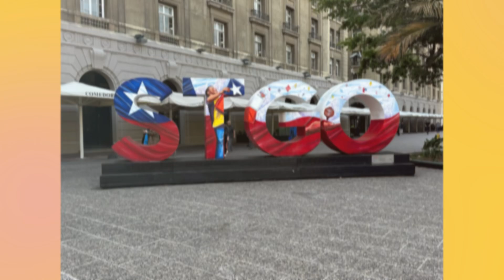Chile part two, an unexpected temporary end of our travel.